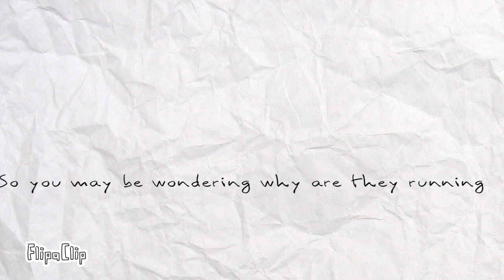The Scribles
Doodle Seth, Doodle Tom, Doodle Tomo and Doodle Thomas all go to the store to get Milk Teh End

MILK